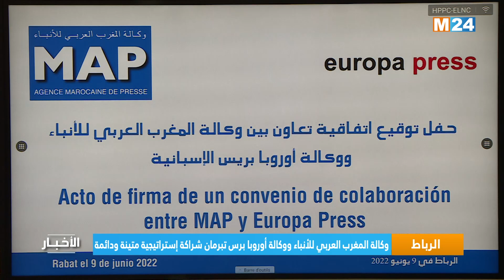M24 موجز الثانية والنصف زوالا على